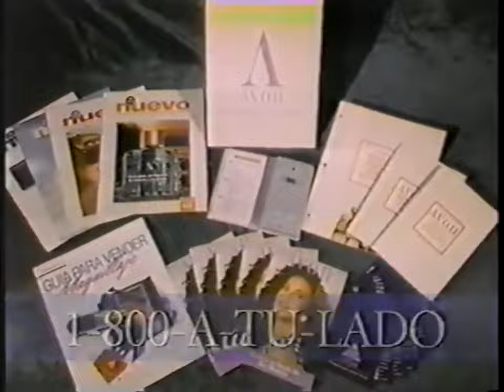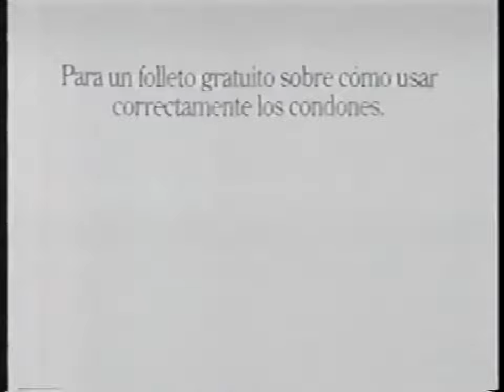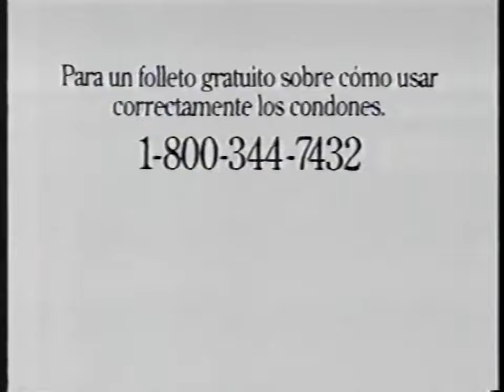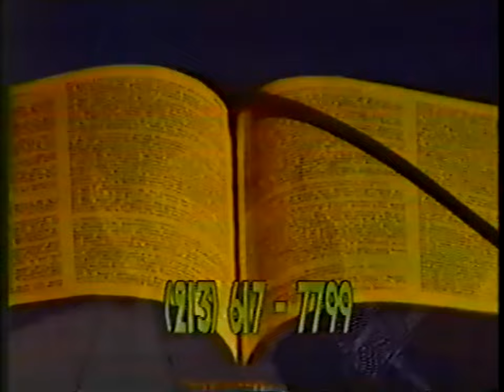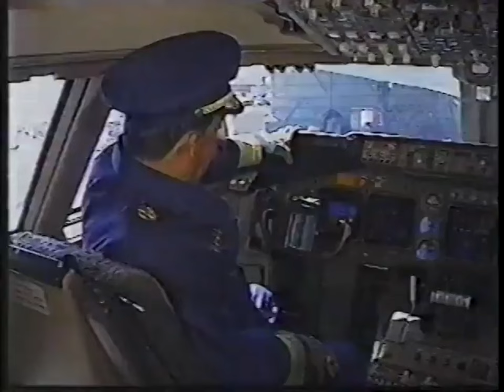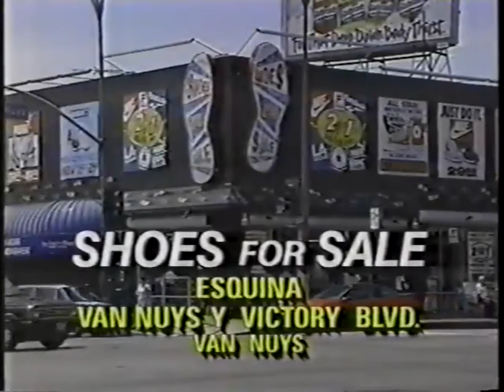KWHY-TV Channel (Canal) 22: July 16, 1994 Commercial Break (Spanish)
During "C.M.L.L."